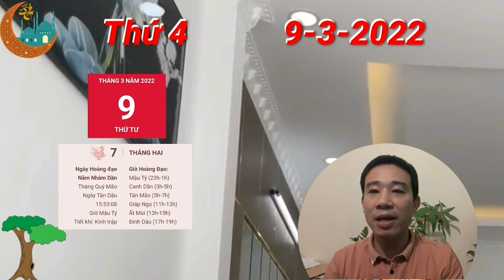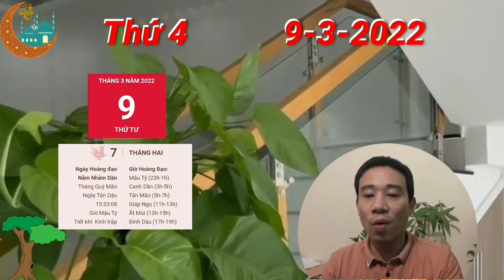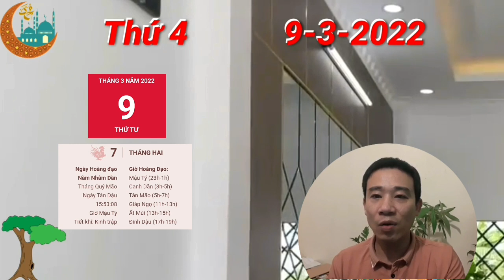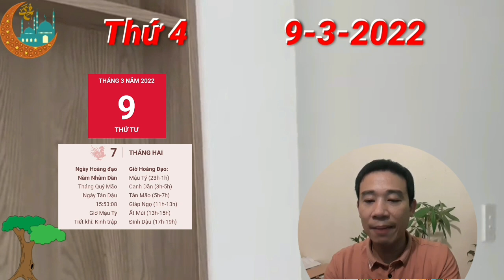☯TU VI HANG NGAY☯THỨ 4 Ngày 9/3/2022 Con giáp CÓ LỘC TRỜI- TÀI LỘC THEO CHÂN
Tam Hội xuất hiện cùng với sự nâng đỡ của mọi người xung quanh để con giáp tuổi Thân thoát được một số rắc rối không đáng có trong ngày này. Bạn cảm thấy mình rất may mắn và biết ơn những người đang giúp đỡ mình.

Dù tuổi Thân làm tốt thì vẫn có người phủ định công sức của bạn, có đôi khi bạn không thể nào tránh khỏi những cặp mắt chú ý ngày hôm nay dưới sự tác động của Thương Quan, thế nên tốt nhất là hãy tận hưởng sự quan tâm, chú ý ấy thay vì cáu kỉnh. Khi bạn là chính mình thì chẳng có gì để lo lắng, phải không nào

Trong ngày Kim khí vượng này, bạn cũng đừng vì quá mải mê với công việc mà quên đi mất việc chăm sóc bản thân. Bạn cần đề phòng các bệnh liên quan đến đường hô hấp, bệnh về phổi, viêm họng, viêm phế quản hay các bệnh liên quan đến xương khớp.